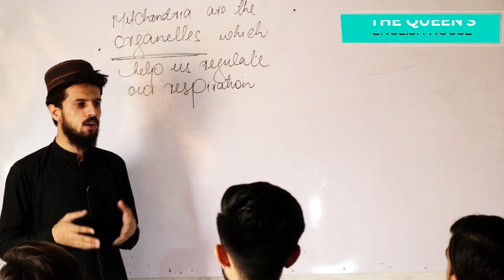3 SCHOLASTIC MISPRONUNCIATIONS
This video will help learners correct certain scholastic mispronunciations, particularly of organelle, niche, and intestine.